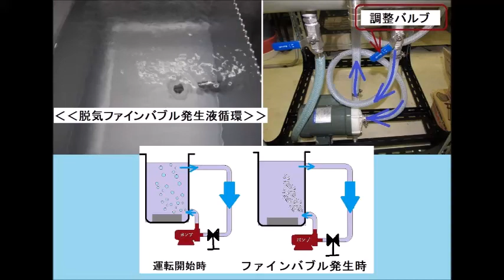‹‹脱気ファインバブル（マイクロバブル）発生液循環装置››